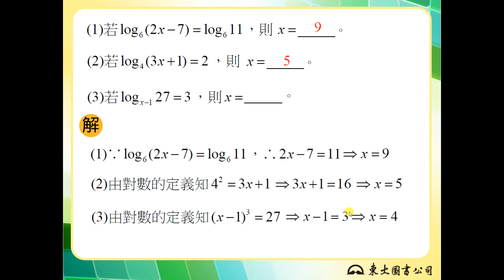【解題】對數方程式1